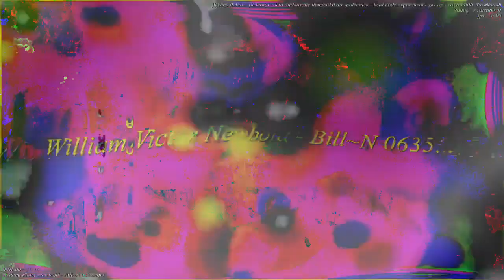[EPILEPSY WARNING] Movie 23 04 22 05h11m30s *Photosensitivity Warning*